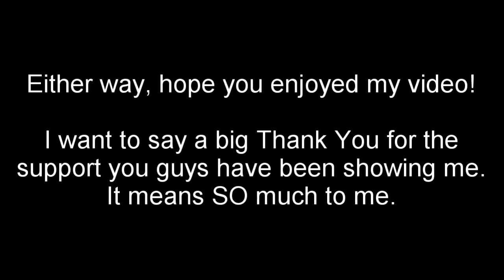Mope.io Lag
Laggy laggy laggy mope.
Not complaining, just wanna point this out as a problem when the servers are too crowded.
~Fish